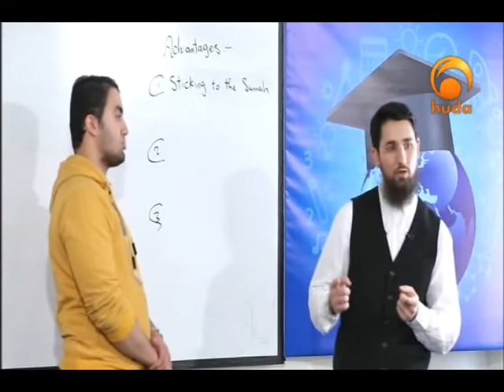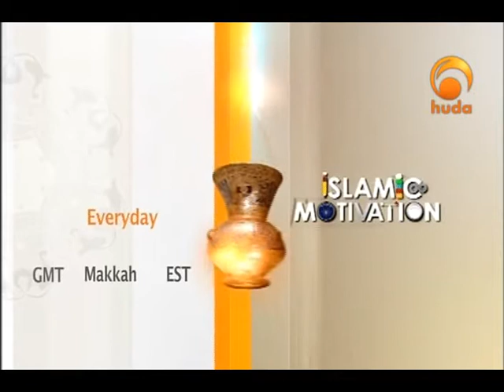Islam Guide Jun 8th 2016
"Islam Guide" is a TV program presented by Sh. Assim Al-Hakeem studying some aspects of Islam